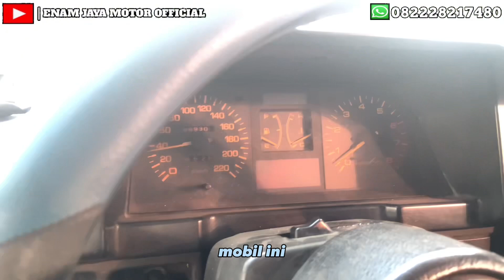FORD LASER SURAT HIDUP MURAH ❗️( ENAM JAYA MOTOR JUAL BELI MOTOR DAN MOBIL MALANG )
KAMI ADALAH SHOWROOM JUAL BELI MOTOR YANG BER LOKASI DI KOTA MALANG
ADAPUN KONTEN KAMI MELIPUTI
- STOCK MOTOR READY
- UPDATE STOCK TERBARU
- TUTORIAL OTOMOTIF
- VLOG RANDOM
DAN SEBAGAINYA
KAMI HANYA MENJUAL MOTOR YANG SESUAI DENGAN ATURAN DAN TERJAMIN
MULAI DARI KE APSAHAN SURAT - SURAT
KONDISI MOTOR DAN YANG YANG PASTI BERGARANSI OIYA SELAIN DARI WARGA MALANG SENDIRI YANG MAU BELI KITA JUGA BISA KIRIM - KIRIM SELURUH INDONESIA JANGAN KWATIR INSHA ALLAH KITA PASTI AMANAH JADI KALIAN SEMUA YANG DOMISILI NYA LUAR KOTA MALANG JUGA BISA BELI KOK .
( UNTUK KREDIT MOTOR WAJIB ALAMAT MALANG RAYA YA , MOHON MAAF DI LUAR MALANG RAYA GABISA KREDIT MOTOR
SYARAT CUKUP KTP KK AJA
DANNNN BI CEKING HARUS BAGUS YAA )

ALAMAT JALAN RAYA WONOREJO 29 ARJOWINANGUN KOTA MALANG
JIKA KALIAN INGIN MENANANYAKAN LEBIH LANJUT BISA LANGSUNG KONTAK WA 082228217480
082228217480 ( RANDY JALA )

SELAMAT MENONTON DAN JANGAN LUPA BELI MOTOR NYA 😁😁😁